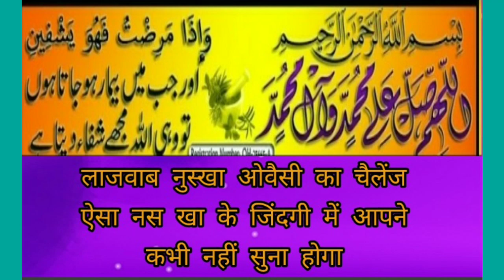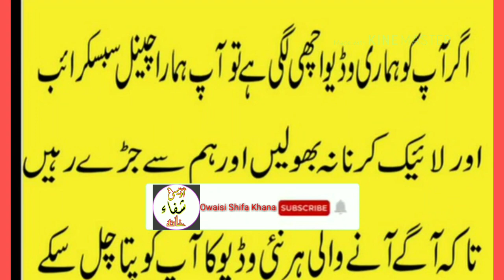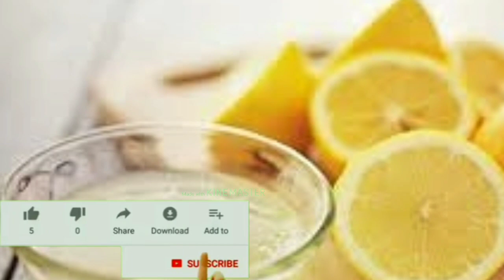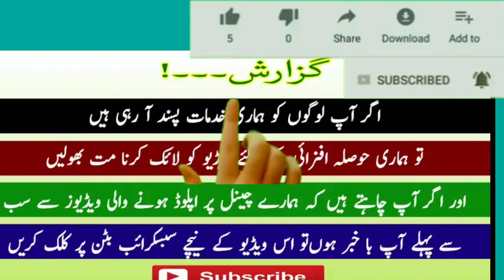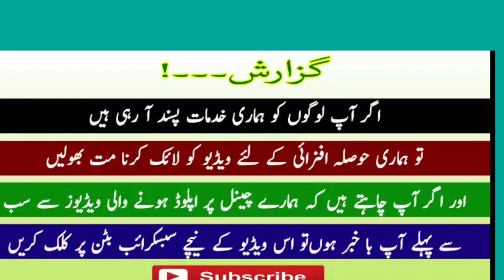Dandruff रूसी को खत्म करने के घरेलु नुस्खे | Get Rid Of Dandruff With Easy home remedies